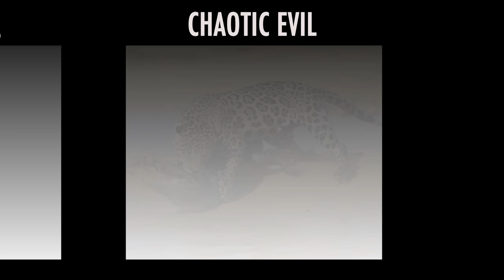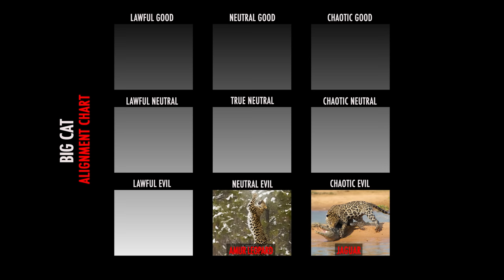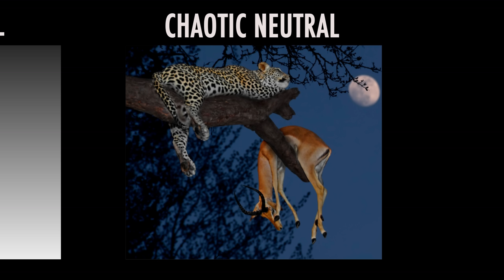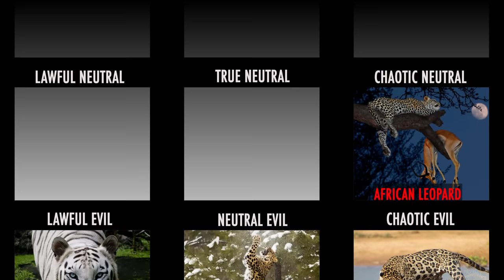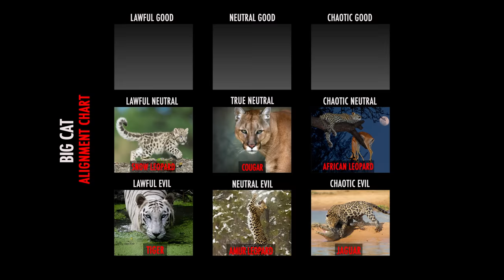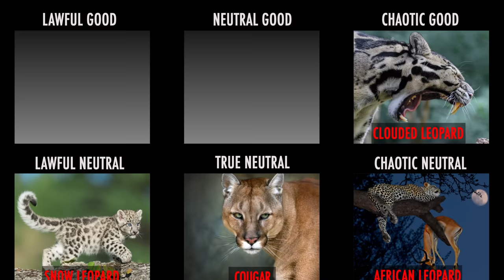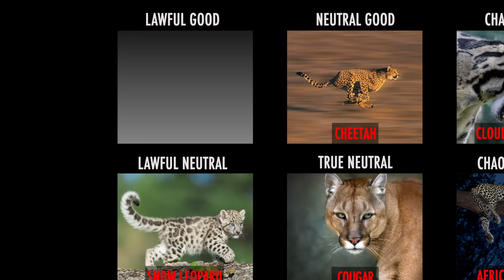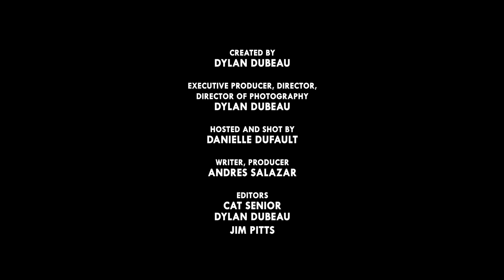The Big Cat Alignment Chart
This is the Big Cat Alignment Chart.

CREDITS
Editors: Cat Senior, Dylan Dubeau and Jim Pitts